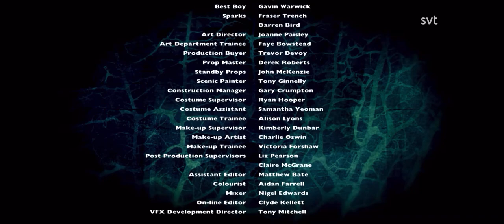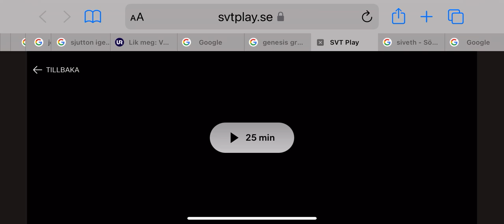Vargblod avsnitt 10 säsong 1 🇸🇪 (Wolfblood ep 10 s1)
Only for entertainment and credits to original creators of the series